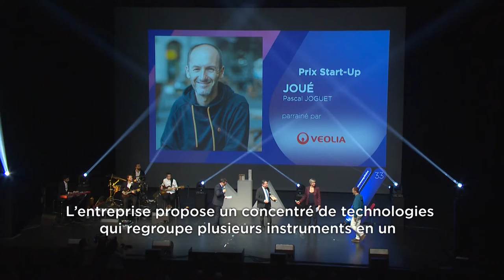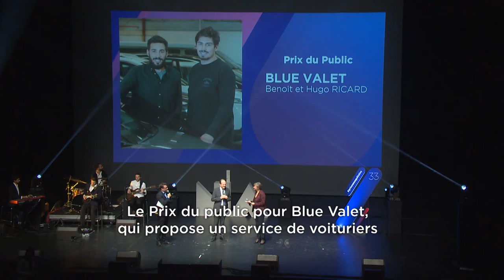Prix de l’Économie Néo Aquitains, Gironde